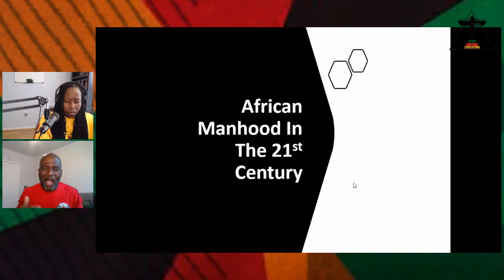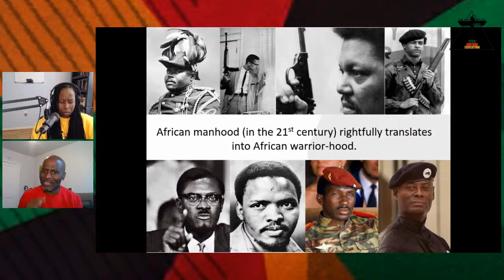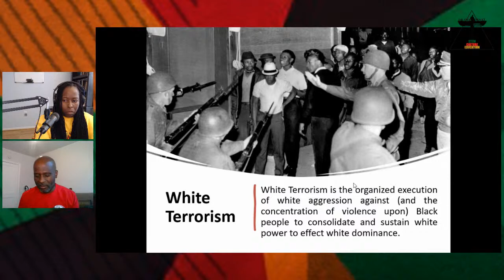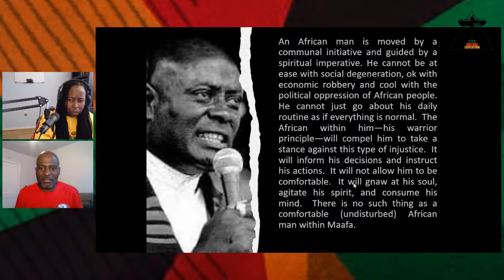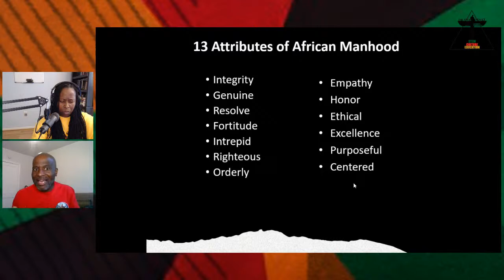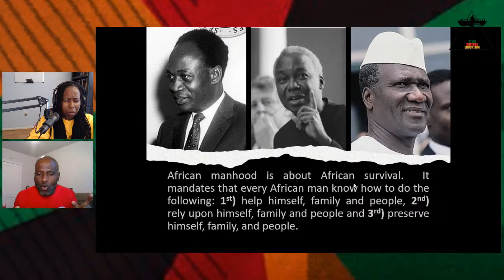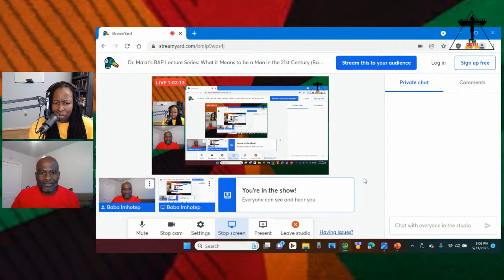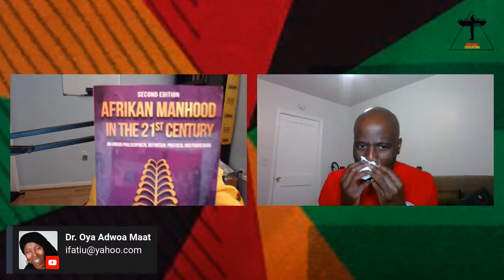Dr. Ma'at's BAP Lecture Series: What it Means to be a Man in the 21st Century (Baba Imhotep Fatiu)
Dr. Ma'at Presents: Black African Power Lecture Series. Tomorrow at 7pm EST Master Teacher Imhotep Fatiu will be discussing what manhood means in the 21st century. Men, women and children should be in attendance. You don't want to miss this! Spread the word!